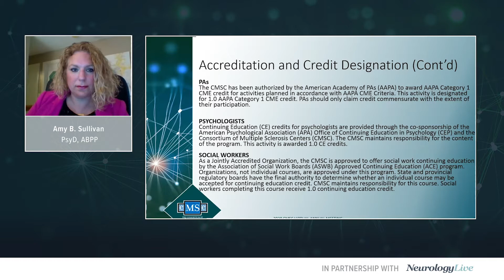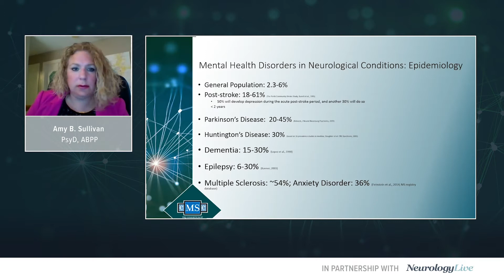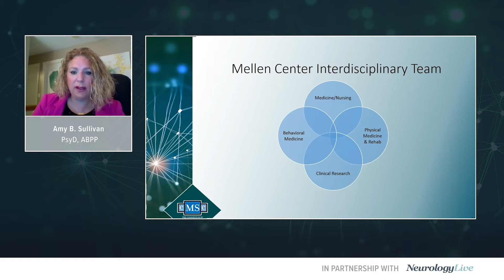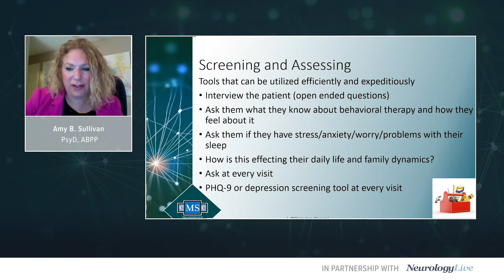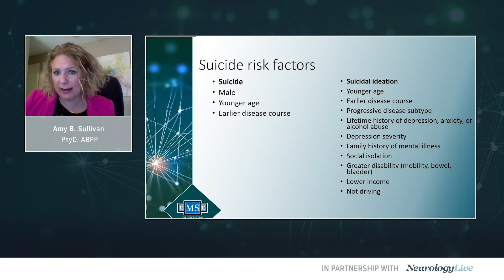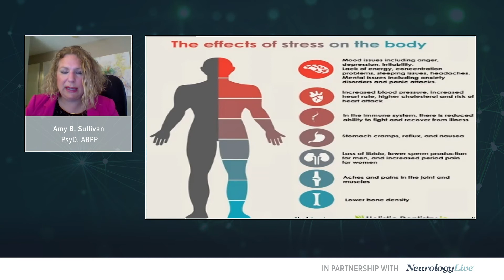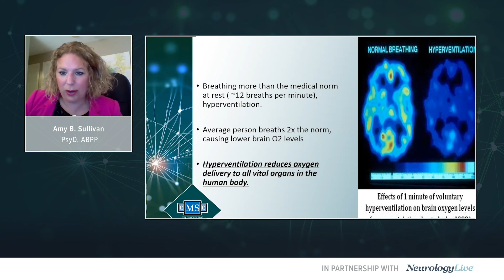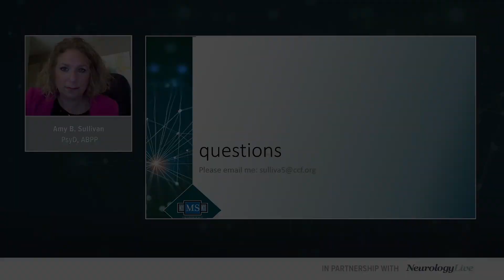Science, Art, and Practice of Behavioral Medicine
Amy Sullivan, PsyD, ABPP